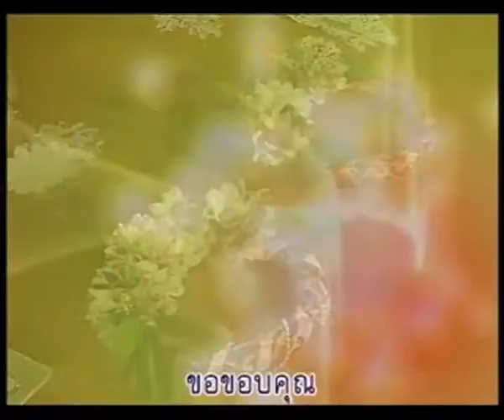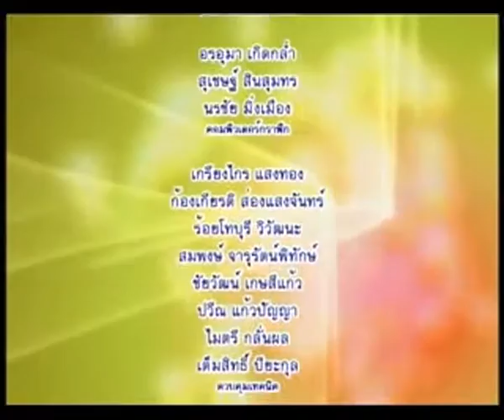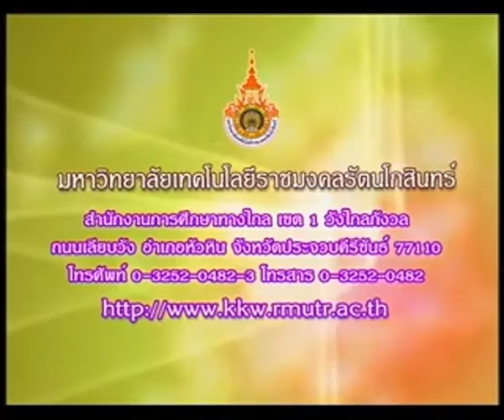รายการสารพันงานคหกรรม ตอนที่ 6 ที่แขวนผ้าเช็ดมือดอกไม้ผ้า EP6/17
โครงการผลิตรายการโทรทัศน์เพื่อการศึกษาทางไกลผ่านดาวเทียม Dltv 15 ออกอากาศทาง สศทท 15 เเละทางช่อง UBC 200 รายการสารพันงานคหกรรม ตอนที่ 6 ที่แขวนผ้าเช็ดมือดอกไม้ผ้า ภาคเรียนที่ 1-2553 โดย อาจารย์น้ำทิพย์ ชูเวทย์ EP6/17